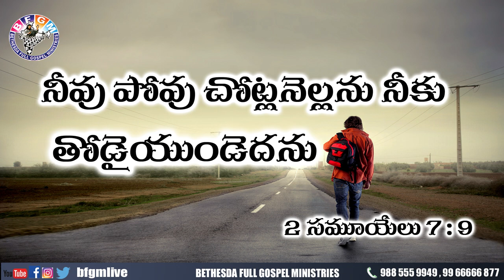Today's promise 18.08.2020 | BFGM LIVE